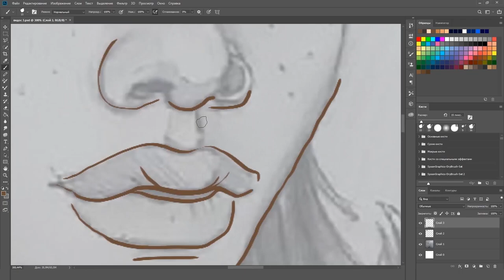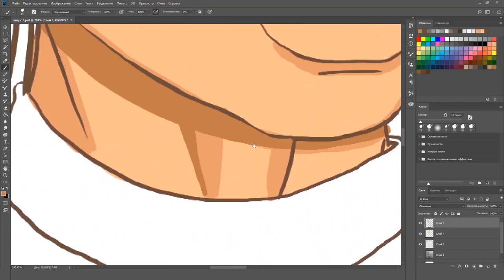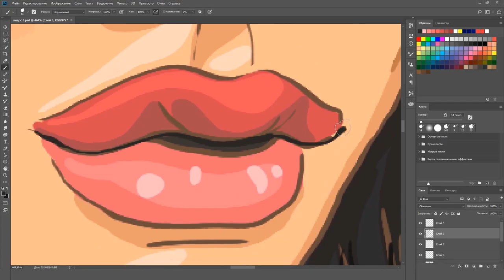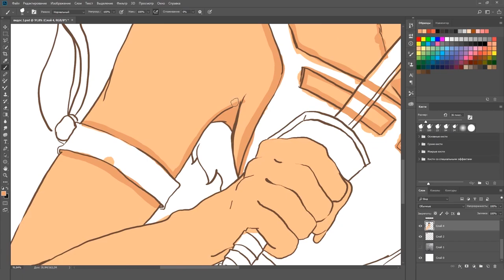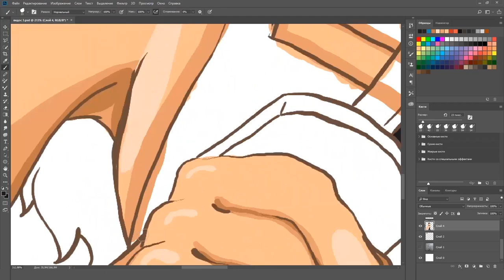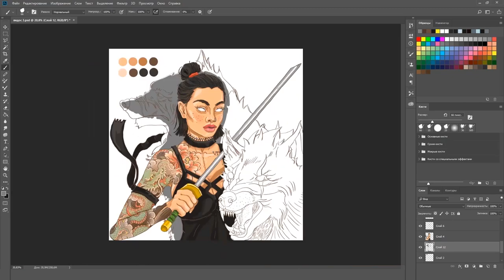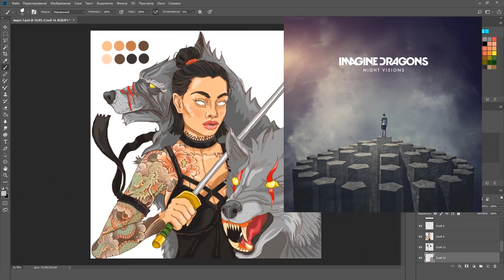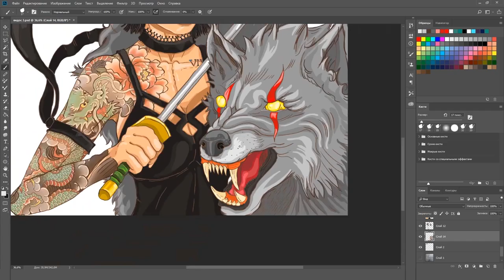Сколько стоит обложка трека КОРОНАМИНУС? | Мой опыт создания обложек. Примеры моих работ.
В этом видео разбираю тему дизайнерских обложек для музыкальных альбомов.
Рассказываю о своем опыте работы с известными сейчас певцами Gidayyat и Gazan , показываю свои творения.

Данное видео чисто информативное, с порцией моих размышлений.

Ну и еще рисую новый артец.

Смотрите, творите и развивайтесь!